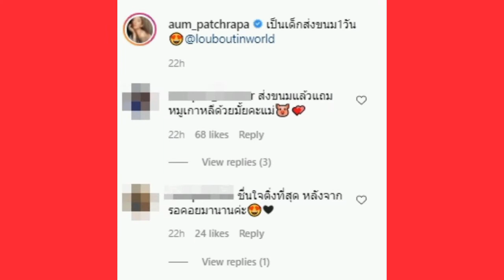ไม่ต้องรอแล้ว จัดให้ฟินถ้วนหน้า ไฮโซพก แซว อั้ม พ​ั​ชราภา​